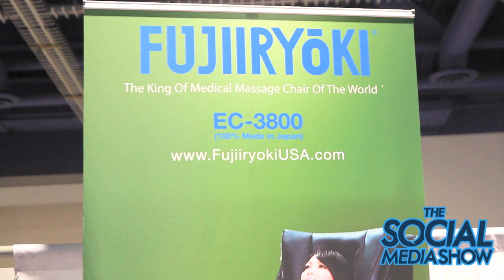Dr. Fuji Interview - CES 2015 - TheSocialMediaShow.com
Asia Jade of The Social Media Show interviews Dr. Fuji with his patented workout machine. One of our favorite interviews at CES 2015 this year!

Executive Producer/Director/Editor: Create See Share Inc.